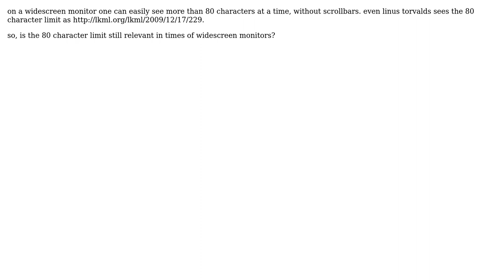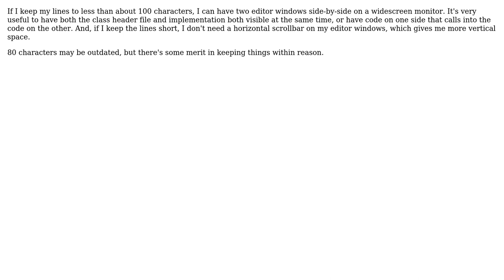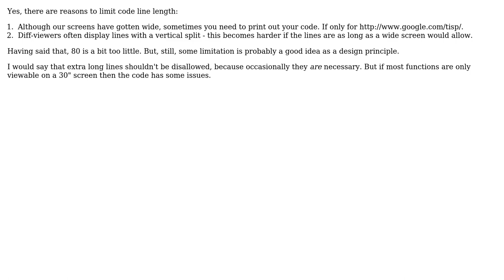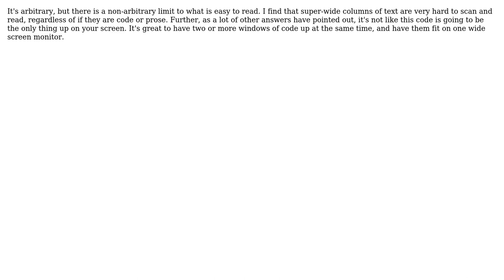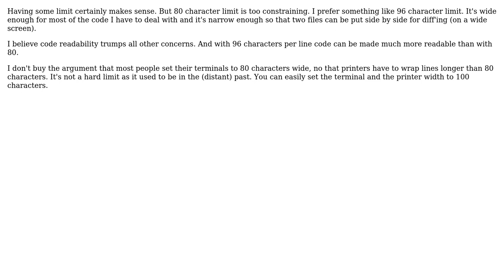Software Engineering: Is the 80 character limit still relevant in times of widescreen monitors?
With thanks & praise to God, and with thanks to the many people who have made this project possible! | Content (except music & images) licensed under CC BY-SA | Music | Images & others | With thanks to user yannis user Niall C. user Maniero user lesmana user Lajos Meszaros user jerwood user Fishtoaster user Damovisa user Cesar Canassa user Brian Campbell user Assaf Lavie user apaderno user alexeiz and the Stack Exchange Network Trademarks are property of their respective owners. You are responsible for your own actions.